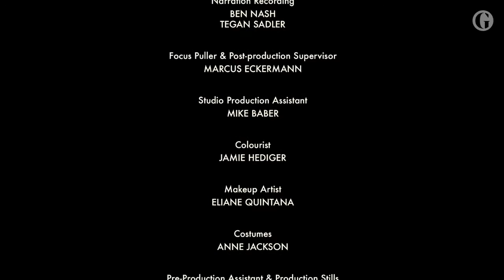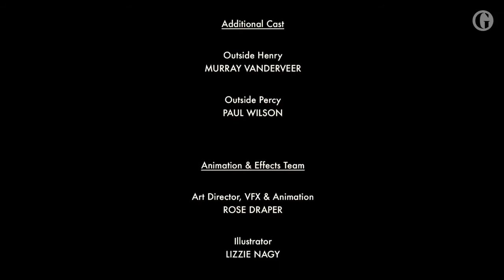The Skin of Others: when Douglas Grant met Henry Lawson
The Skin of Others explores the meeting between Douglas Grant, an Indigenous activist and first world war veteran, and the famous Australian author Henry Lawson which took place at Lawson’s north Sydney home in 1921. Drawing from papers left behind by Percy Cowan, the short film uses dramatic re-creation, archival stills and animated backdrops to bring the meeting to life. The film is the latest in the Present Traces series of films from Macquarie University, based on archive material